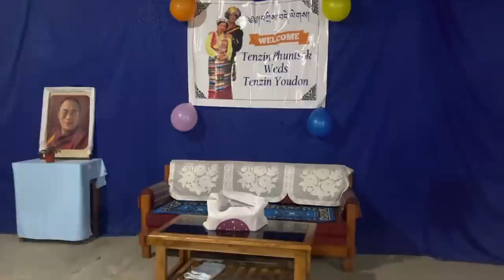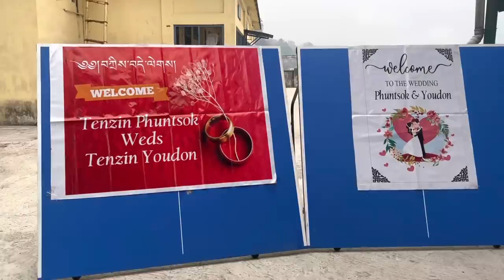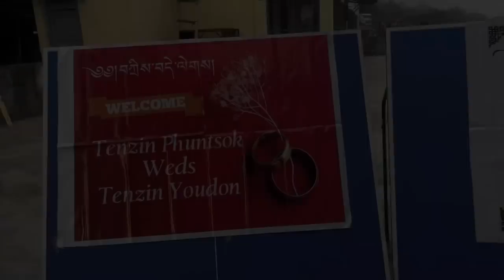Our Wedding Reception Party 🎉 | Kalimpong 📍tibetan couple wedding vlog #2023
In this Vlog, I have showed you guys how we celebrated our wedding reception in kalimpong and also shared some BTS of the reception like how we shopped for groceries and how we we done our decorations by own.